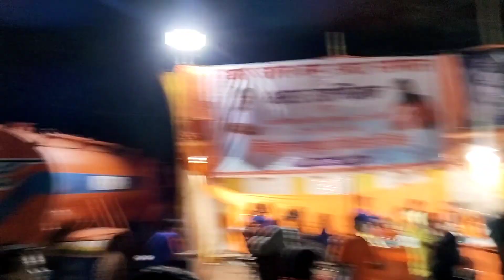मुर्गा महादेव से आ गया और पूरा बदन हाथ दर्द हो रहा है, 👈🙏🙏🤗🤗